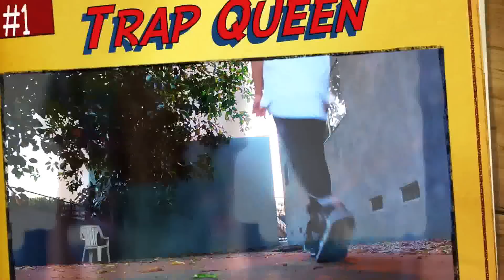Fetty Wap - "Trap Queen" DanceOnTrap | Dre Young Choreography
This is my second video opportunity posted after joining @DanceOnNetwork amazing youtube network, in their journey to help the growth of dance videos & dancers reaching out to the world doing what we do best DANCE, this month is MayTrap DanceOnTrap month dedicated to Artist on the rise to success in trap style beats. Filmed & edited by Dre Young. Still new to the filming,editing & production side Industry wise. Please COMMENT, SHARE & LIKE, if you enjoy. Love feed back, due to growth comes from hearing & learning from others. Also Co own a Master Series Workshop company if interested in looking to put together a master class or classes with me or the other amazing teachers I have who are apart of my company.

Artist: Fetty Wap  Song: Trap Queen

Dra’Shawn “Dre” Young has been dancing professionally for over five years. Thirteen years ago he
started training extensively in jazz then expanded his training in lyrical, which he fell in love with. Once Dre moved to Los Angeles, he increased his training in Hip Hop, as LA has a strong Hip Hop base within the industry.
Dre is honored to have worked with artists such as Taylor Swift, Jennifer Lopez, Agnez Mo, Jolin Tsai, Twenty One Pilots and Frenchie Davis. He was a dancer on "America’s Got Talent", Disney’s "Shake It Up" and has performed in over 300 live shows on the Disney Stage for "Electronica", "Mad T Party" and "Freeze The Night". You may have even caught a glimpse of him on "So You Think You Can Dance" Season 9, and in a few SYTYCD Commercials.
Dre toured with Jolin Tsai on both her Myself World Tour I and II and gained a love for China. While there, he had the opportunity to choreograph for the Chinese version of So You Think You Can Dance, Dancing Carnival.
Dre travels the United States and teaches classes, competing solos and group pieces throughout the year and you can find much of his work within the competing scene from the West to East Coast. He looks forward to his workshops and the interaction he has with his students. Sharing the love for dance and the experience he has gathered over the years is a form of giving back that he cherishes.

Booking & industry work inquires please contact -

MSA Dance Agency
LOS ANGELES
953 Cole Ave